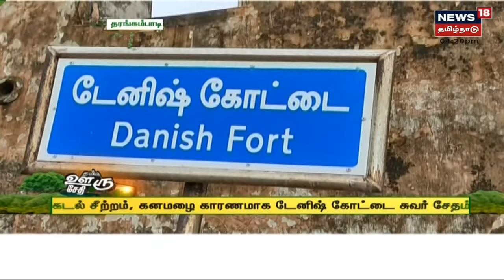R.B. Udhayakumar | உயிரிழந்தோர் குடும்பத்திற்கு ரூ.10 லட்சம் வழங்குக - ஆர்.பி. உதயகுமார்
மழை வெள்ளத்தால் பாதிக்கப்பட்ட அனைத்து விவசாயிகளுக்கும் முழுமையாக நிவாரணத் தொகை வழங்க வேண்டும் என அமைச்சர் ஆர்.பி. உதயகுமார் கோரிக்கை வைத்துள்ளார் |செய்திகளை துல்லியமாகவும் துரிதமாகவும் வழங்கும் தமிழகத்தின் முதன்மை செய்தி தொலைக்காட்சி உங்கள் நியூஸ் 18 தமிழ்நாடு.